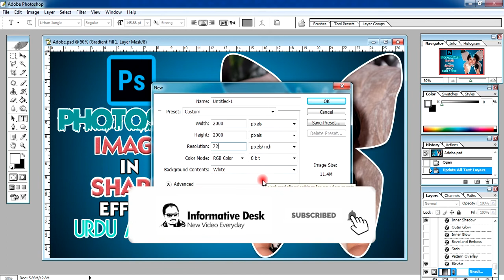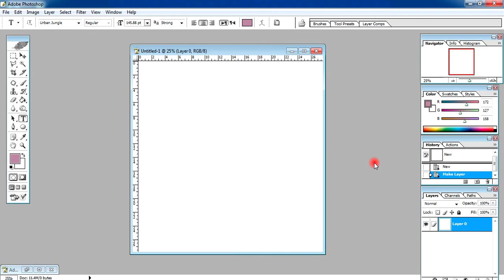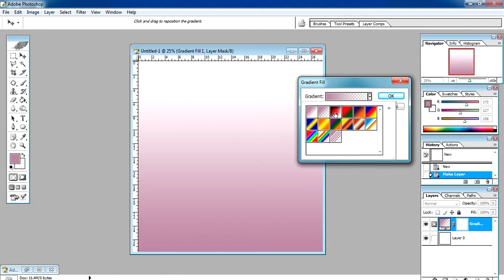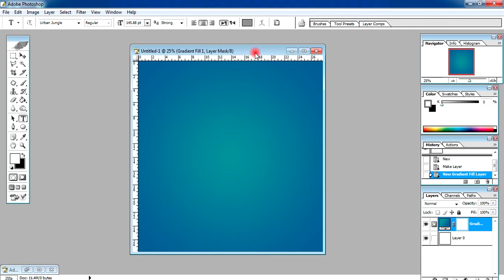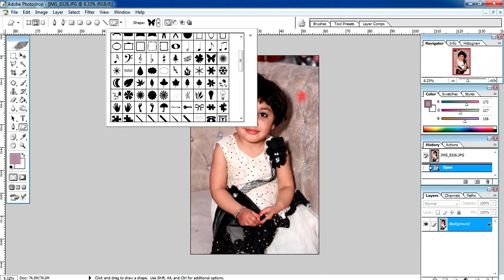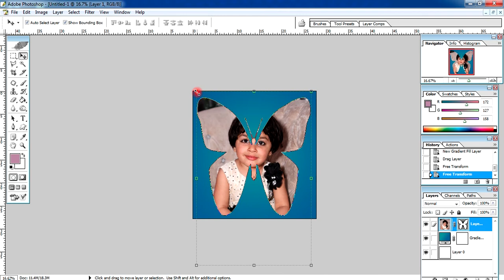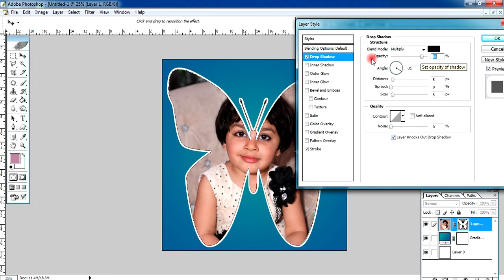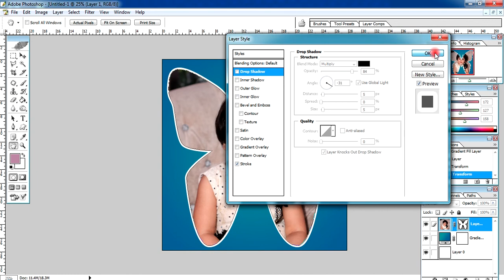How to Fill a Shape with a Photo in Adobe Photoshop Tutorial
Title: How to Fill a Shape with a Photo in Adobe Photoshop Tutorial
This tutorial shows you how easy it is to place an image in a shape with Photoshop, from a basic rectangle or circle to a fancy custom shape.
Photo by Usman Akram
InformativeDesk Get Latest News, update and review which include Technology, Gadgets, Mobile, Apps, Software and social networks.